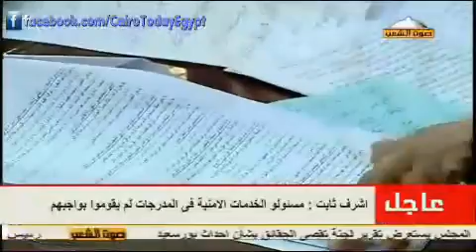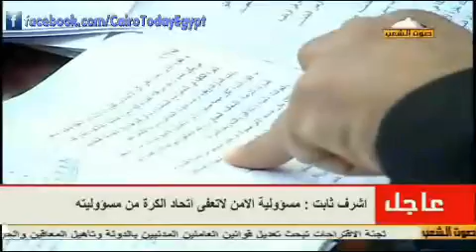التقرير المبدئي بشأن لجنة تقصي الحقائق حول أحداث بورسعيد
التقرير المبدئي بشأن لجنة تقصي الحقائق حول أحداث بورسعيد بمجلس الشعب